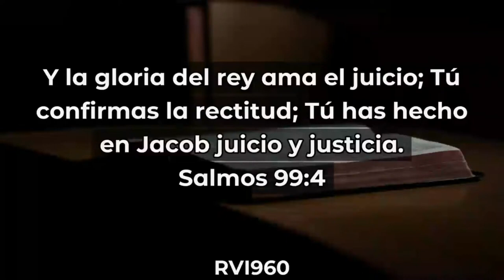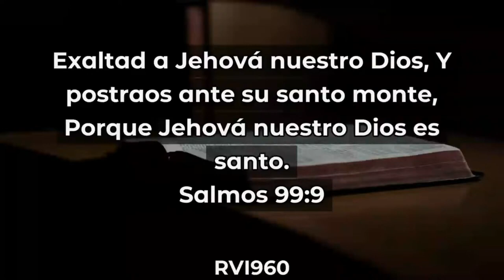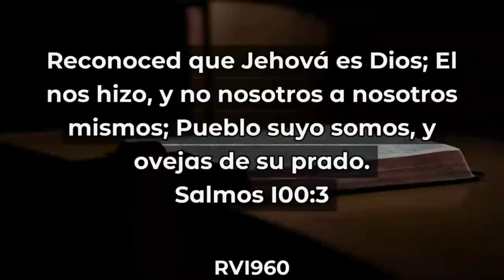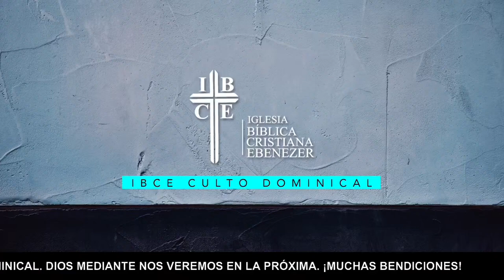Culto Dominical - IBC Ebenezer 21/04/2024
Culto Dominical  - IBC Ebenezer

San Pedro de Macorís, Rep. Dom.